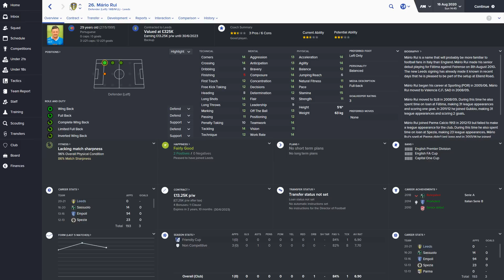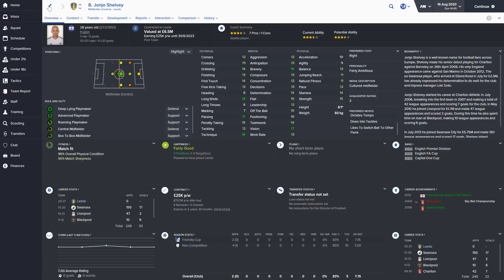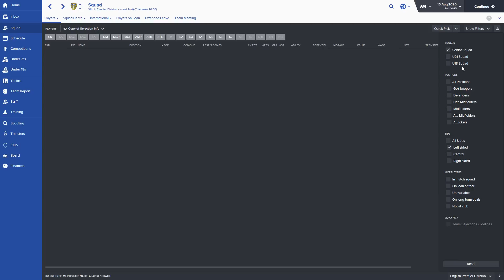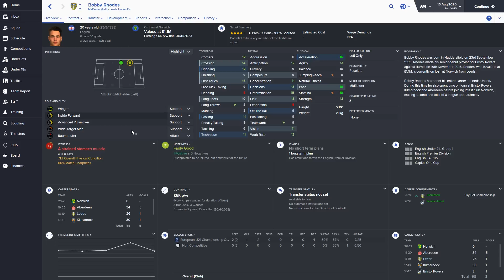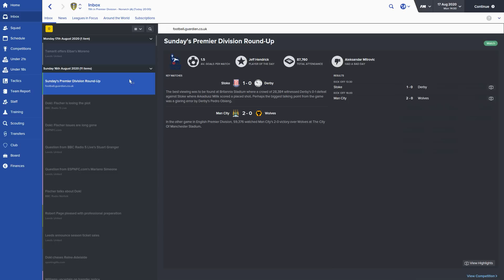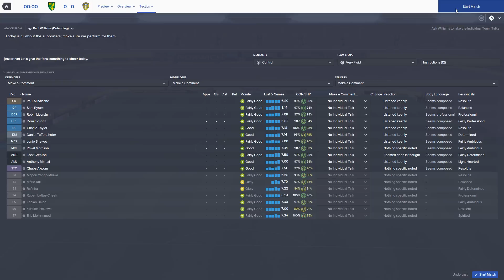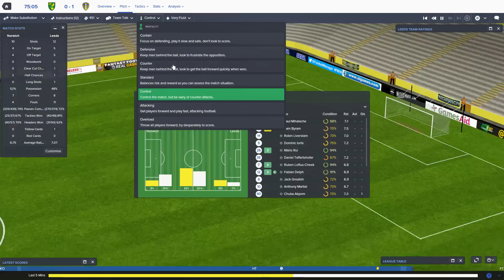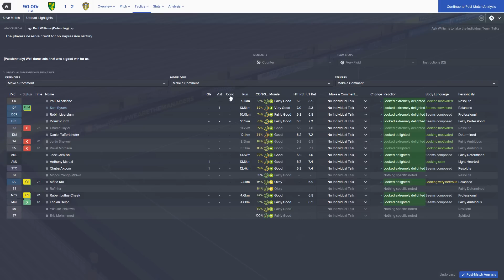Football Manager 2016 - Leeds Career EP56 - Transfer Special